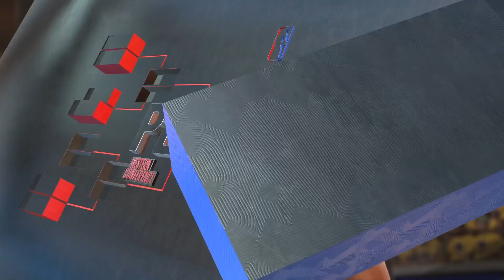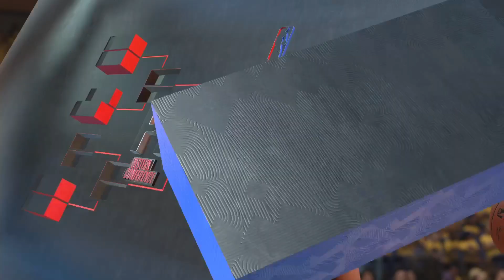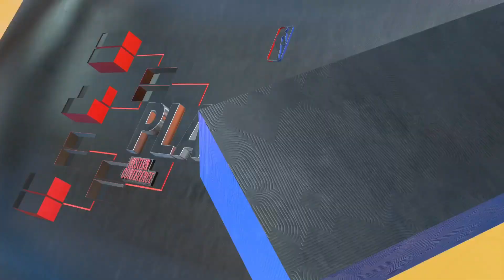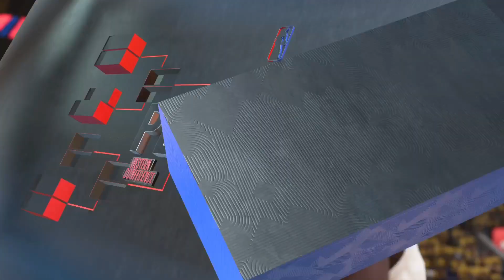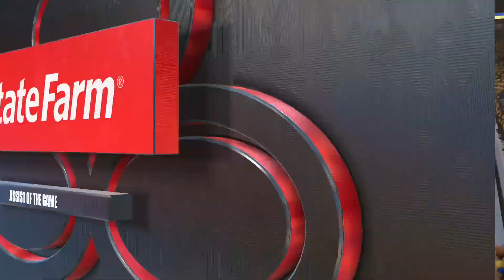NBA Game 6 Playoffs 🏀Golden State Warriors vs Sacramento Kings🏀 NBA 2K23 GAMEPLAY [PS5 UHD]